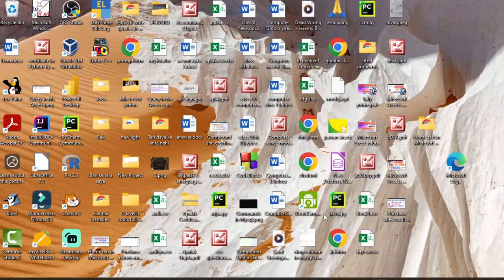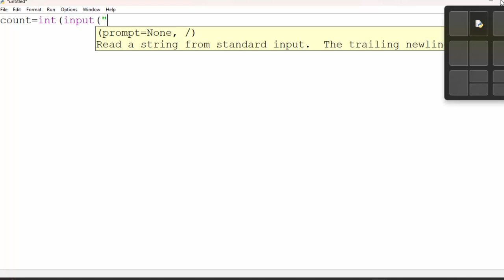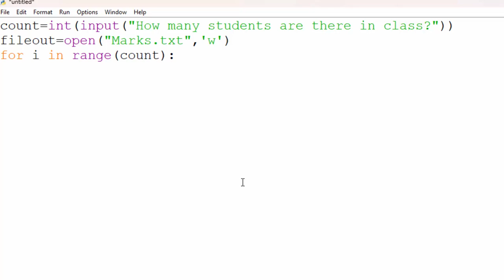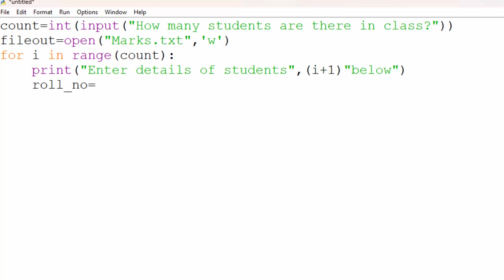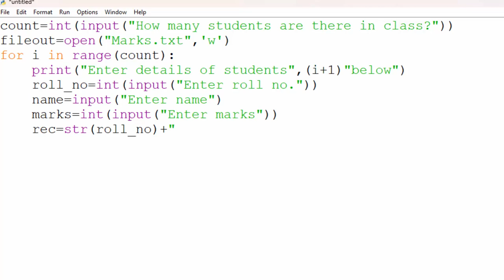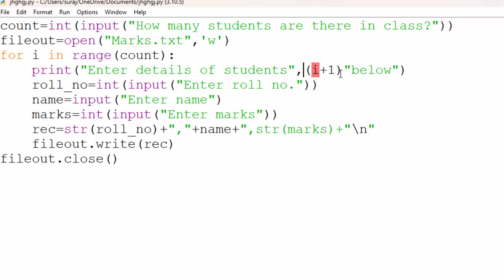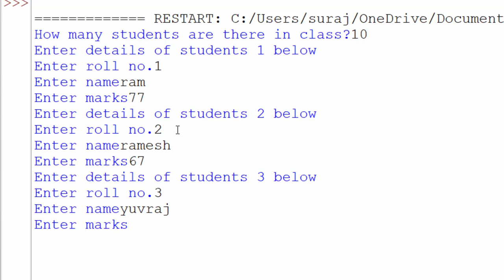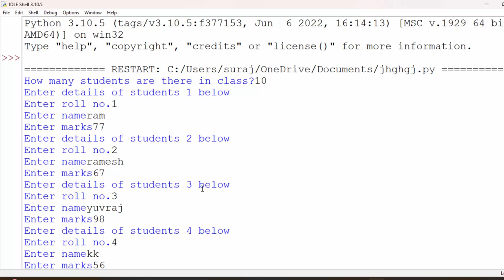Data file handling in python@COMPUTEREXCELSOLUTION